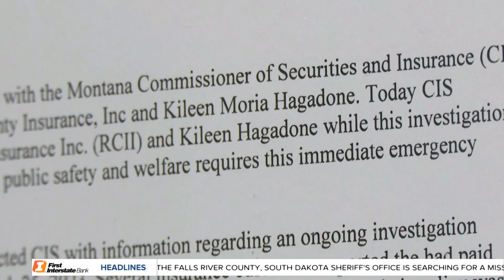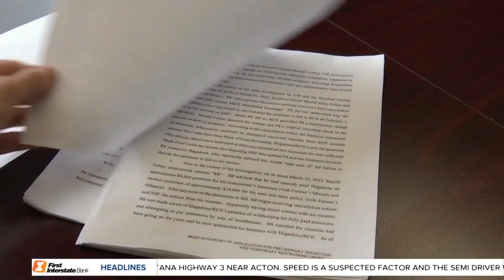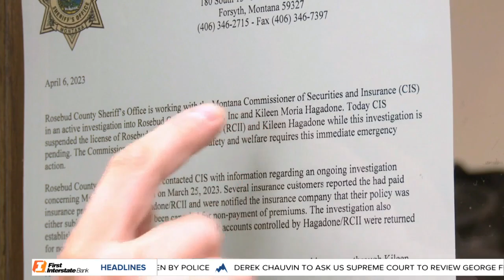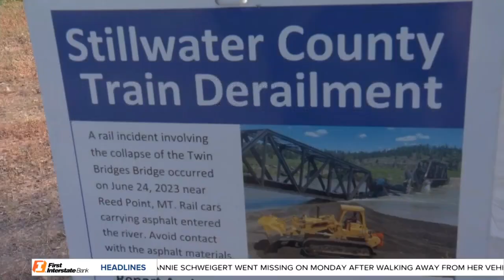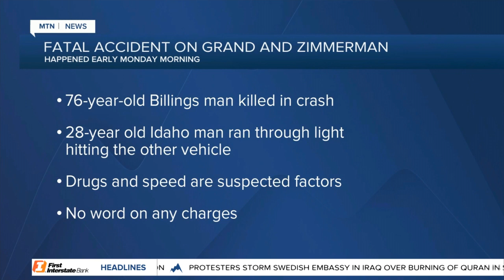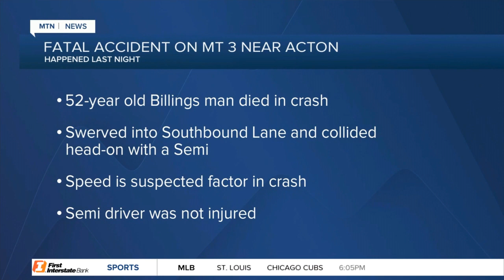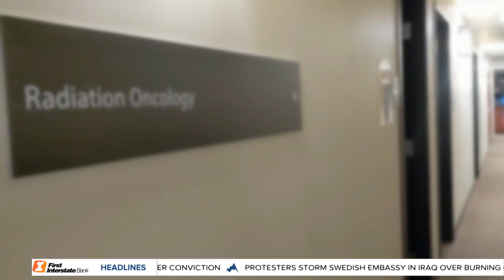MTN 5:30 News on Q2 with Russ Riesinger 7-20-23